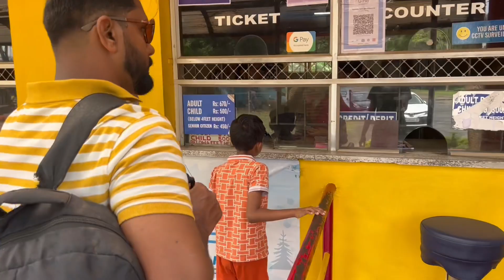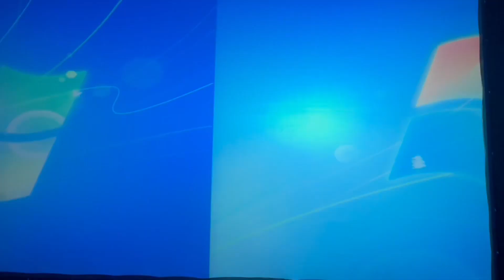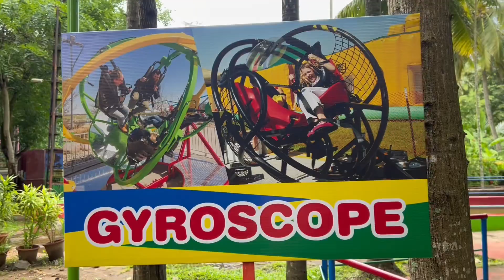Fantasy park || Malampuzha , Palakkad || Kerala’s Best water theme park || water World